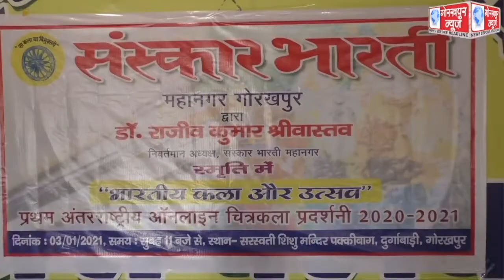संस्कार भारती के निवर्तमान अध्यक्ष एवं वरिष्ठ फोटो जर्नलिस्ट डॉ राजीव कुमार श्रीवास्तव ‘केतन‘ की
संस्कार भारती के निवर्तमान अध्यक्ष एवं वरिष्ठ फोटो जर्नलिस्ट डॉ राजीव कुमार श्रीवास्तव ‘केतन‘ की स्मृति में भारतीय कला और उत्सव विषय पर आधारित, पहला अंतरराष्ट्रीय ऑनलाइन चित्रकला प्रदर्शनी का 3 जनवरी को किया जाएगा आयोजन, संयोजक डॉ रेखा रानी शर्मा ने प्रेस वार्ता कर दी जानकारी